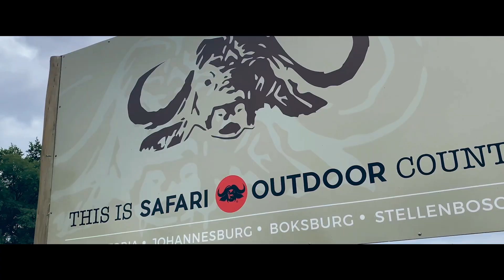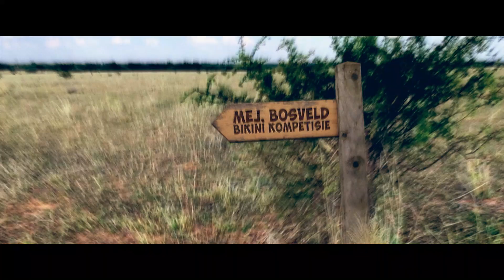Arno Jordaan - Jagtrip